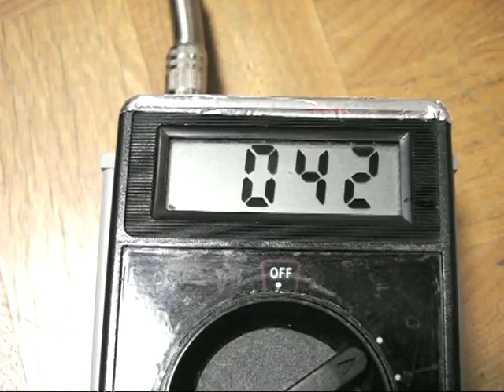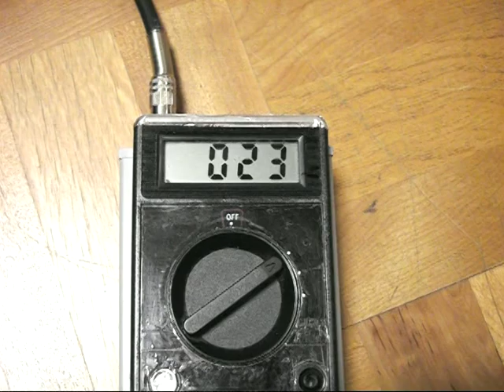自作 ８０ｃｐ／ｍ ガイガーカウンターをデジタル表示改造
８０ｃｐ／ｍ　、サイズは２０ｃｍオーバーのGM管です、シンチレーション方式にせまる性能です、
ヤフオクで落札しましたが、これだけの検出能力が音だけではもったいないのでデジタル表示改造しました、表示はμsv/hです、このGM管はガンマ線のみに反応しているので、数値はこれくらいだと思います、テスト使用したマントルはベータ線とアルファ線を主に放出します